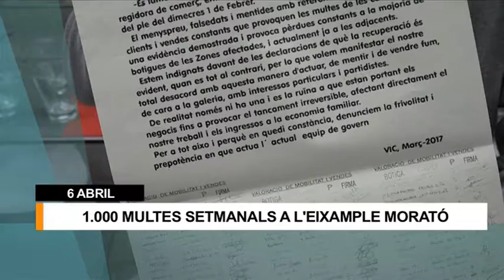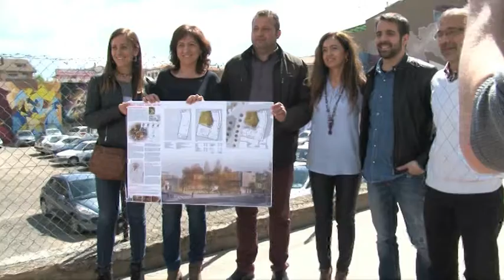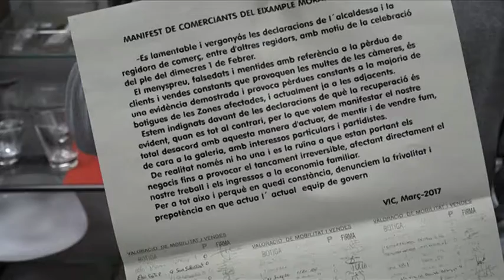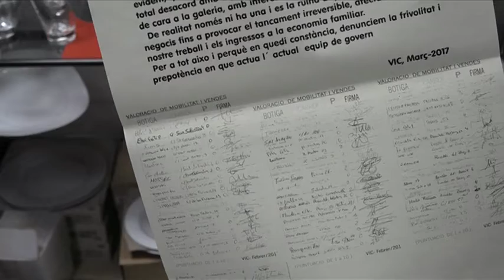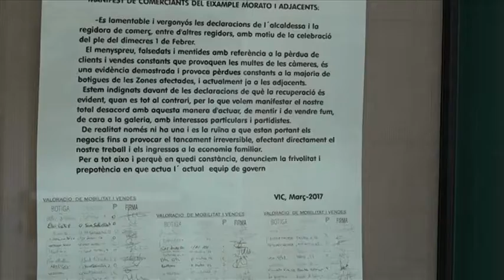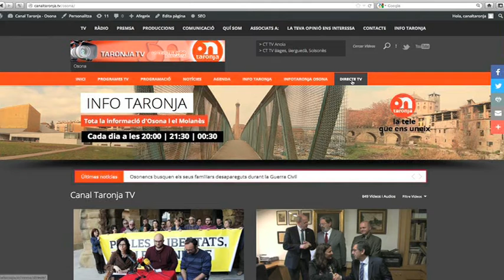INFO 6 ABRIL